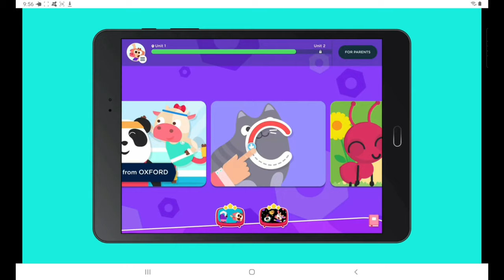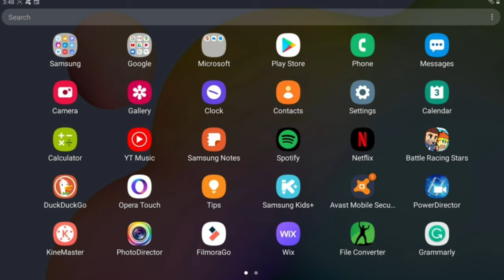Youtube Galaxy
This is a new thing it's hands-free.